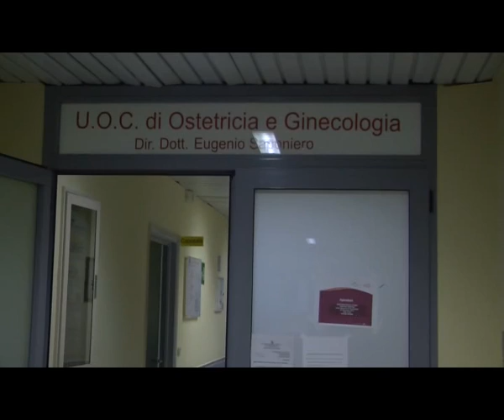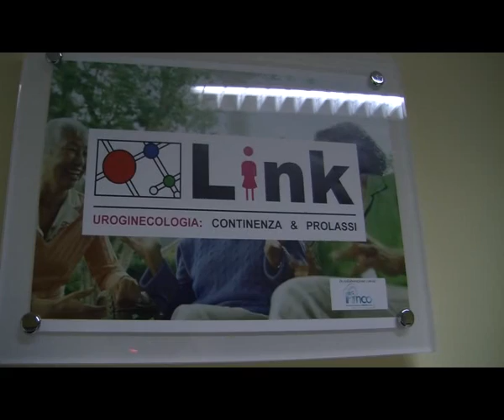Ginecologia, eccellenza dell'Ospedale di Ariano